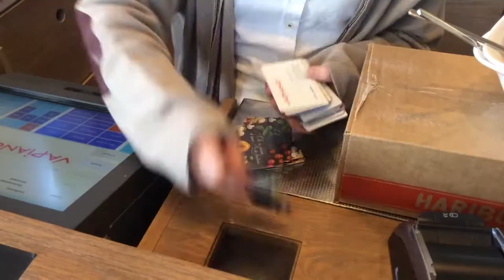Fachmann/frau für Systemgastronomie - Ausbilderin